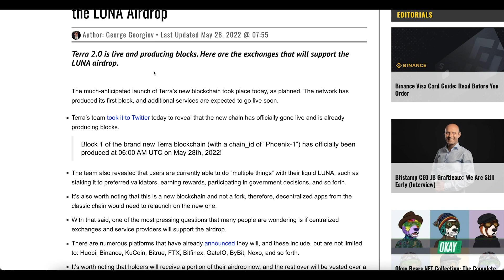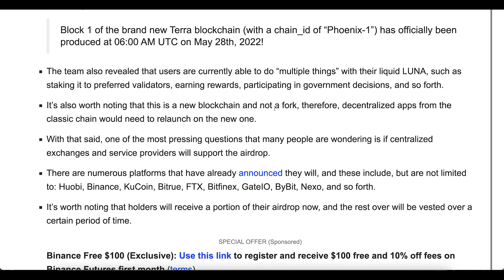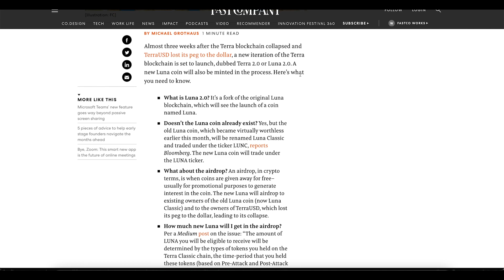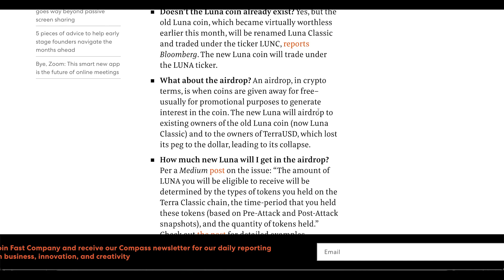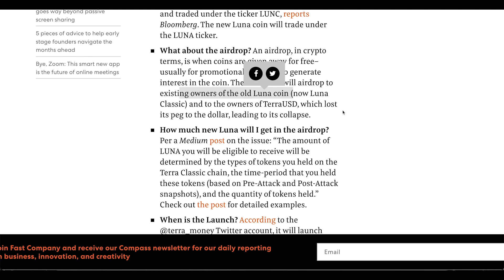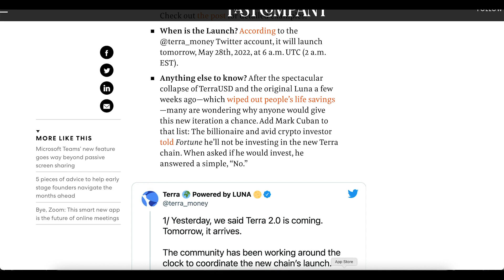LUNA 2.0 [ BINANCE AIRDROP TODAY ? ]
In this video, I’ll talk about TERRA LUNA. Everyone needs to stay updated with the latest analysis. From old market to new market movements

In this analysis, you will know the next targets for TERRA LUNA

Here’s what I’m going to cover in this video:

WHY IS LUNA NOT SHOWING ON BINANCE

THE REVIVAL PLAN 2 FOR LUNA

WILL BINANCE SUPPORT LUNA 2.0

TERRA LUNA